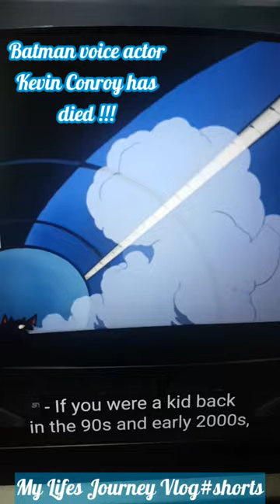Batman voice over dies/Kevin Conroy/My Lifes Journey Vlog